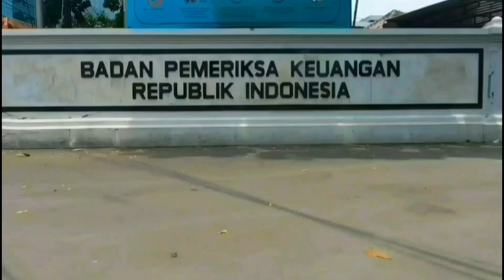BELAJAR BIKIN LATTE ART DI LOTA